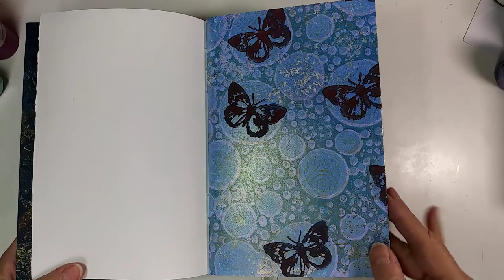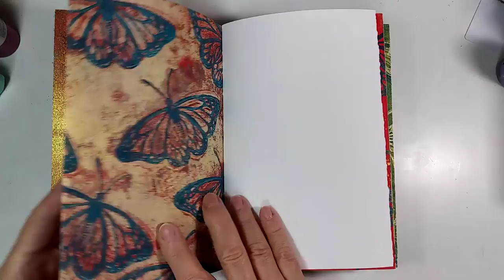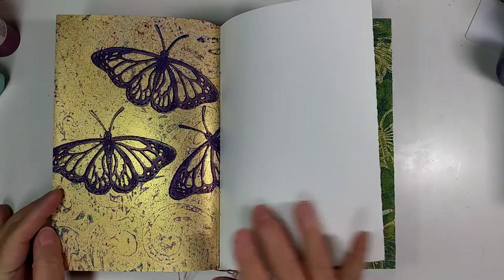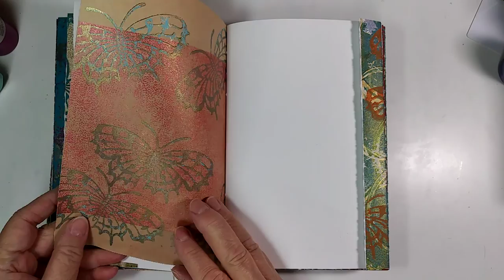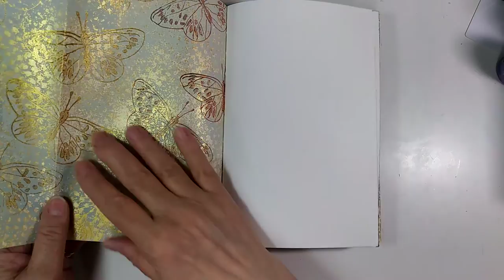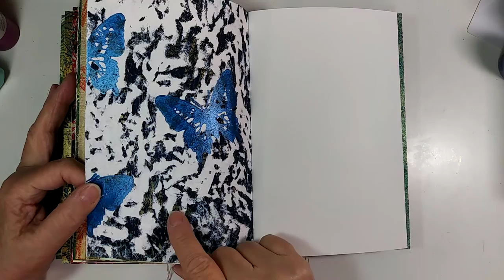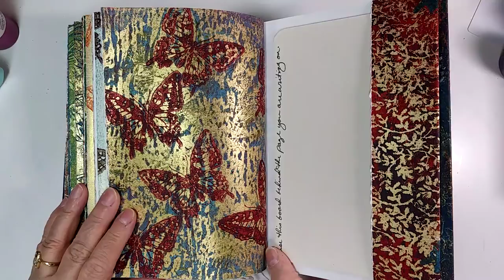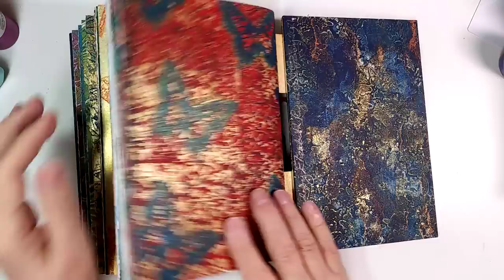Butterfly Gel print journal - show and tell.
My latest is all original gel prints.  The cover is made of Kraft Tex with outside and inside boards covered in gel prints.  The bead fringe reflects the colors of the cover:  orange and blue.  This time I used purchased wired ribbon to hold the book closed.  The bow could be adjusted to accommodate more things in the journal.

Butterflies brighten your day and touch your soul.
Elizabeth

etsy shop =